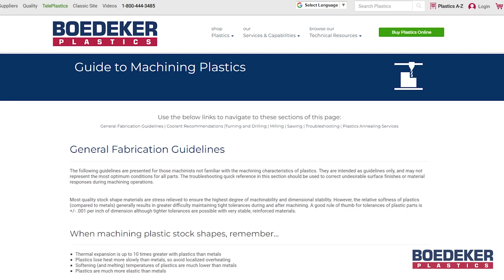Boedeker TECH Talk Episode 14 | Understanding Annealing of Plastics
In episode 14 of our Boedeker TECH Talk series, our Technical Service Manager reviews the annealing of plastics.  This episode covers many common questions related to the annealing of machined plastic parts and best practices for eliminating stress in machined plastic parts to achieve desired part tolerances.